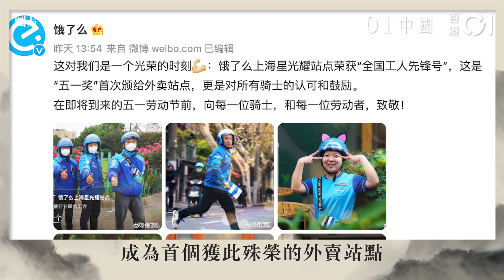五一勞動獎966人獲得 上海外賣站首次獲獎 網民：差點看成996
據新華社報道，4月28日，中華全國總工會召開大會表彰2022年全國五一勞動獎和全國工人先鋒號獲得者，今年共頒發全國五一勞動獎狀200個，全國五一勞動獎章966個，全國工人先鋒號956個。今年表彰的產業工人人數和比例都特別高，共計373名，佔40.1％。